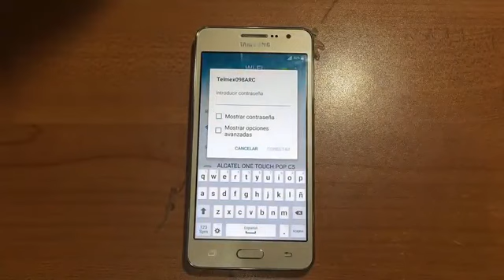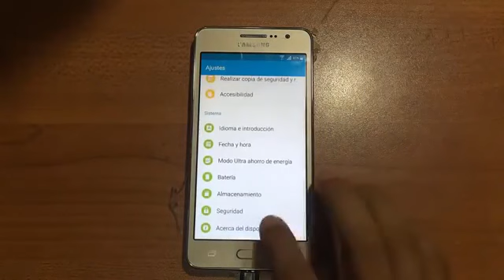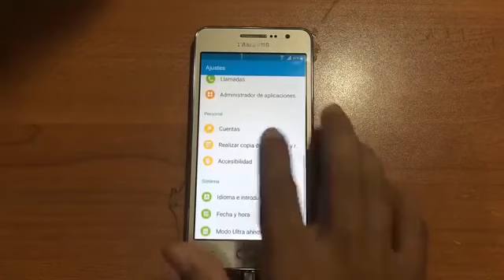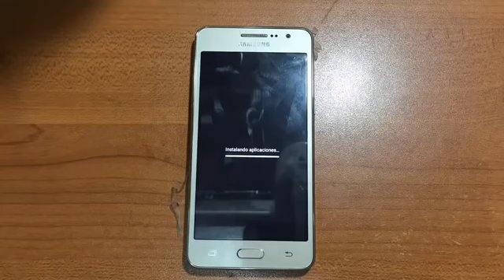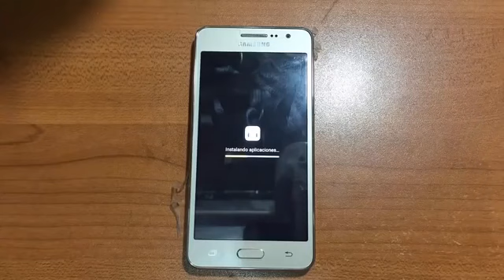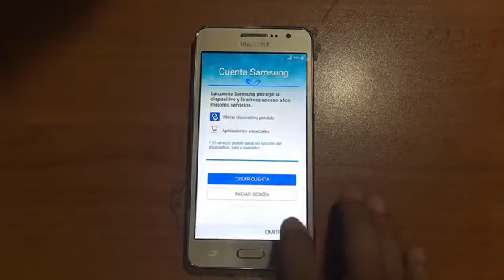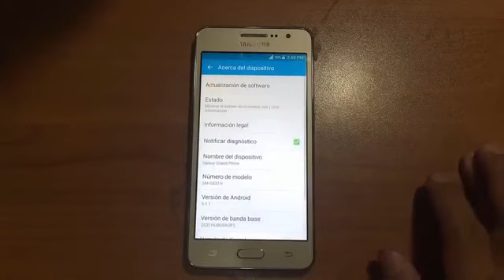تخطي حساب جوجل Galaxy Grand Prime